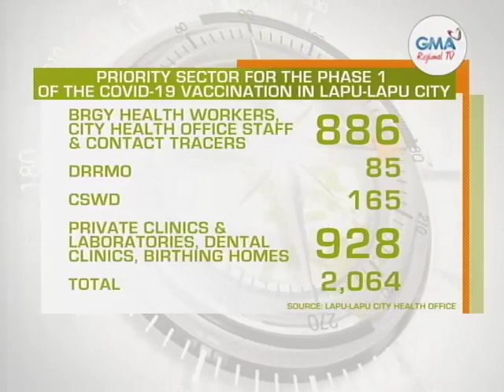Balitang Bisdak: Vaccination Area Gi-Ocular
Gisusi ang gym sa Barangay Pajo, Lapu-Lapu City diin ipahigayon ang COVID-19 vaccination. Unahon ang health workers ug padayon usab ang profiling sa senior citizens nga prayoridad nga mabakunahan.